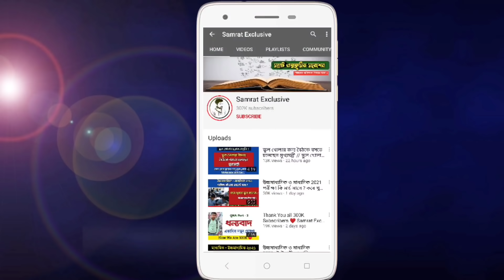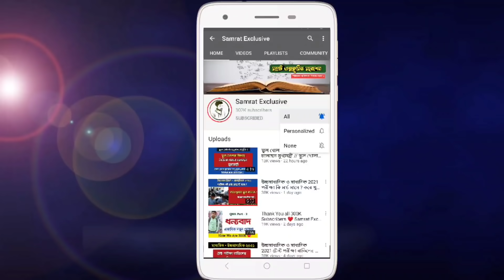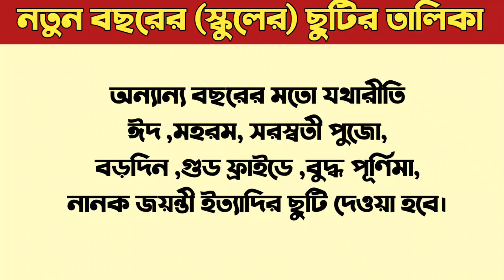2021 শিক্ষাবর্ষে স্কুলের ছুটির তালিকা 🌲 বড়দিনের শুভেচ্ছা বার্তা ❤️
বড়দিনের শুভেচ্ছা বার্তা

আশা করি আজকের এই ভিডিওটি তোমাদের বিশেষভাবে সমৃদ্ধ করবে ।

ভিডিওটি ভালো লাগলে, অবশ্যই তোমার বন্ধু-বান্ধব, ভাই -বোনেদের এই চ্যানেলের ব্যাপারে জানিও ।